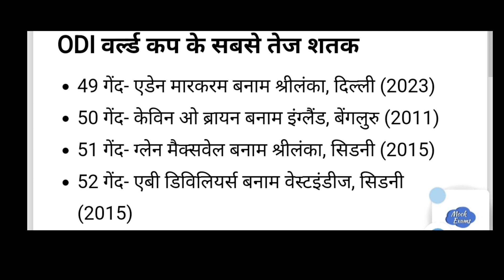SA Vs SL: Aiden Markram scored the fastest century, South Africa created history in ODI World Cup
sports news
adam markram batting vs sri lanka
sa vs sl live